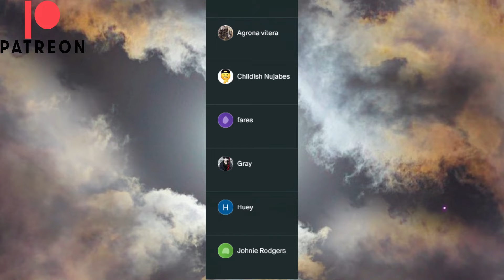I REFUSE To Watch Another Tower of God Episode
I don't LIKE IT. I am moving on.